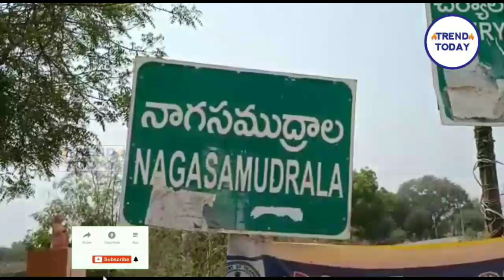పంట రక్షణకు హుస్నాబాద్ రైతు వినూత్న ఆలోచన || ఎలుగుబంటి వేశధారణతో చెనులో..ఆదర్శంగా నిలుస్తున్న రైతు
పంట రక్షణకు హుస్నాబాద్ రైతు వినూత్న ఆలోచన || ఎలుగుబంటి వేశధారణతో పంట చెనులో ఇలా..ఆదర్శంగా నిలుస్తున్న రైతు